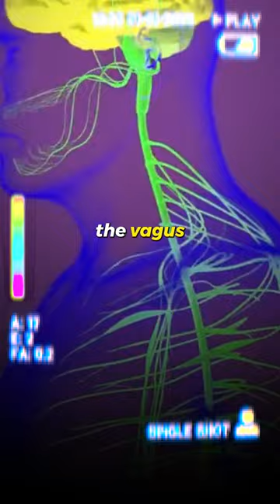Are you in chill mode or fight/flight? I've achieved a 12 year age reversal in HRV. Link in bio.